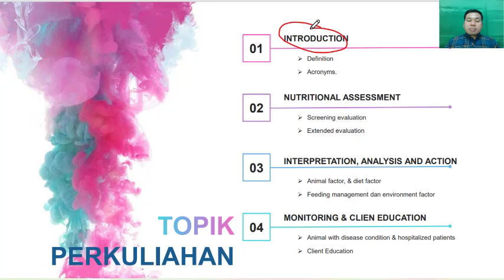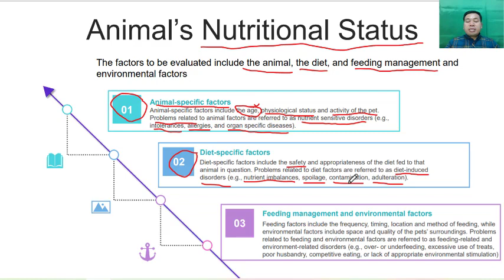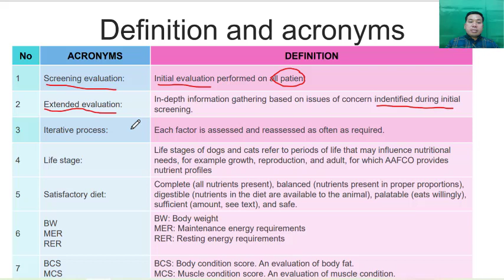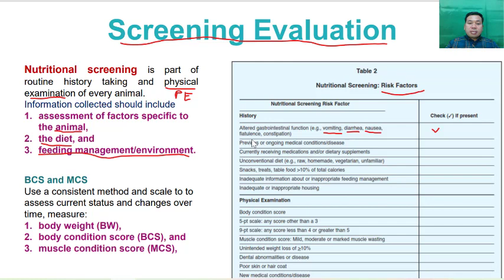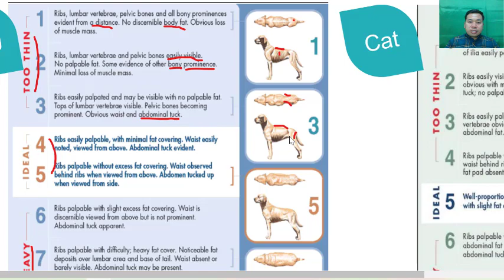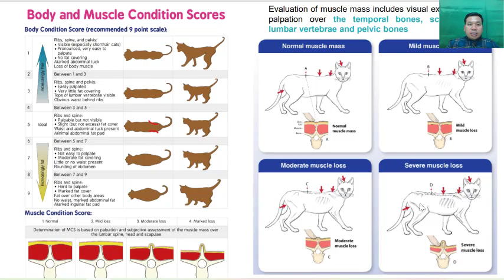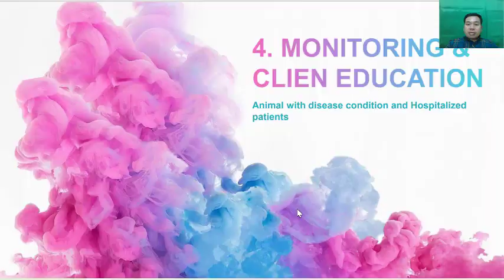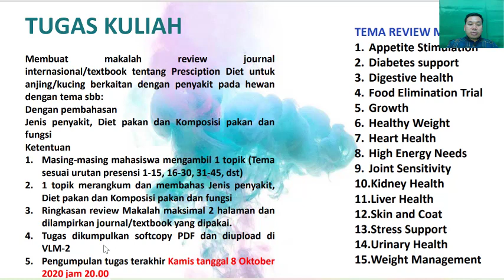Integration of nutrition into clinical practices